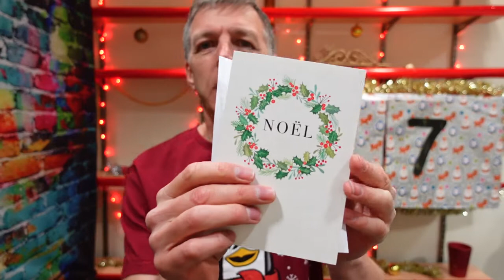Day 7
Presented by Phil Marsden

Bible readings are taken from the